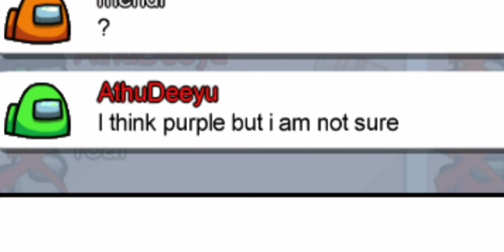I felt like Harshad Mehta after this game || Used 9999 IQ || Must Watch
Thanks for watching this video, i hope you all will like this video if you all like this video then don't forget to subscribe to the channel and also comment down your favorite part of this video.